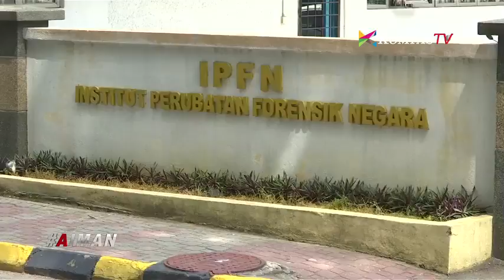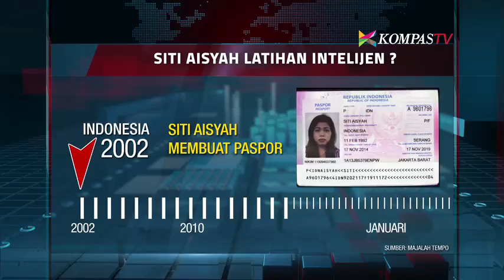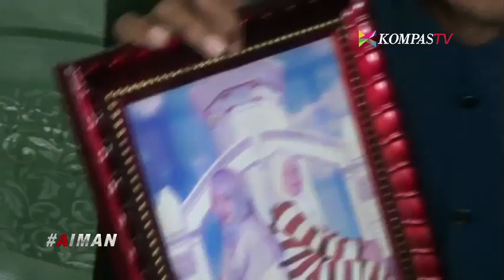Nasib Siti Aisyah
Siti Aisyah, perempuan asal Indonesia menjadi tersangka pembunuhan Kim Jong Nam, saudara tiri Kim Jong Un